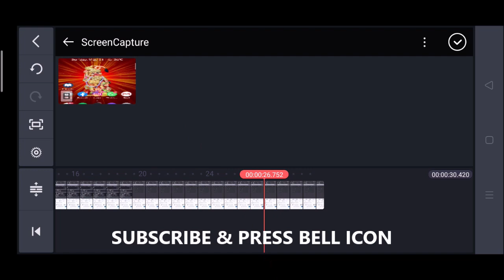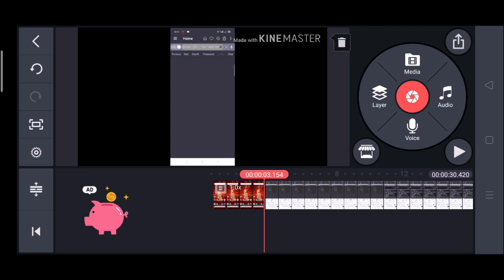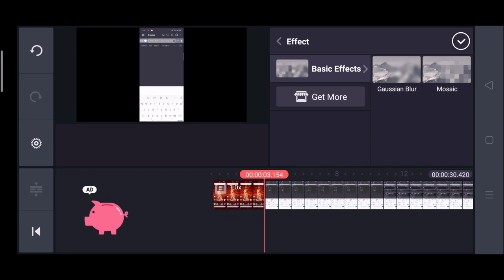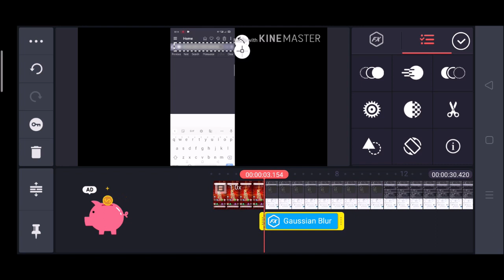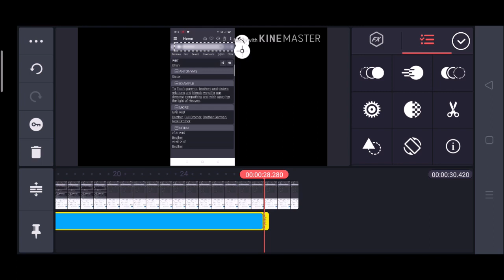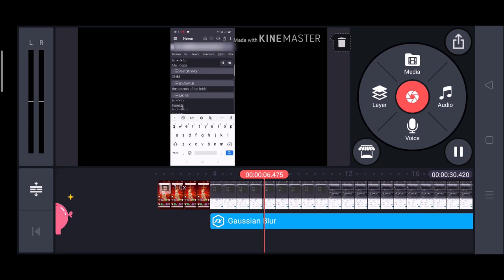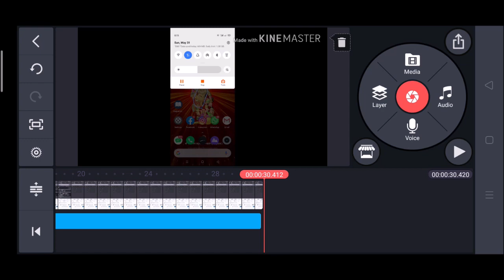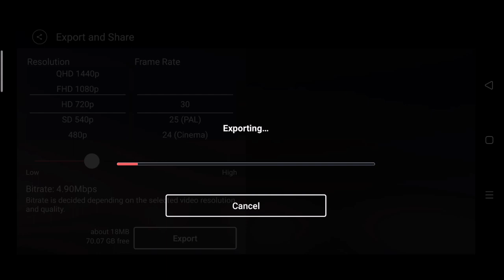How To Blur Our Details In Video With Android?-Blur Effects-Kinemaster App-वीडियो को Blur कैसे करें?